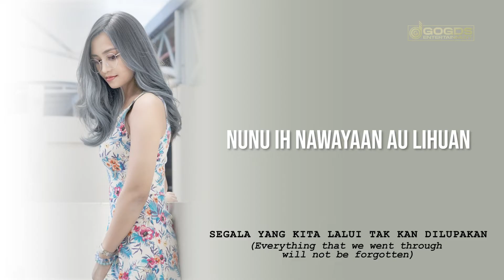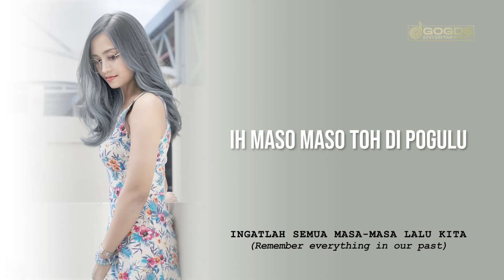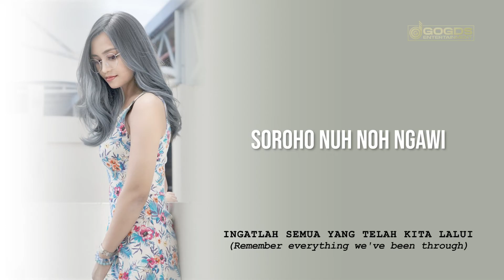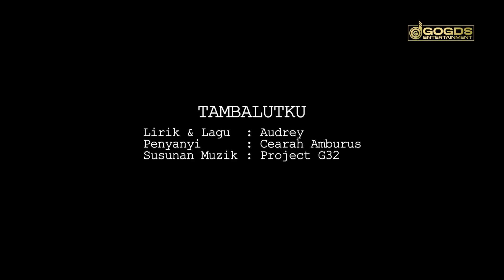CEARAH (TAMBALUT KU) | OFFICIAL LYRICS VIDEO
CEARAH (TAMBALUT KU) | OFFICIAL LYRIC VIDEO

Melody & Lyrics: Julusia Anne Ebin @Audrey
Vocal: Cearah Amburus

Streaming